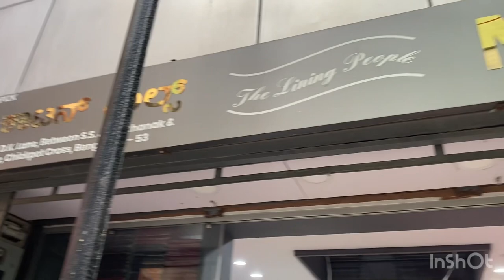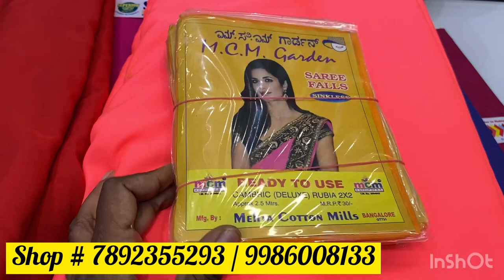40 Year Old Firm @ Chickpet | wholesale | WhatsApp shopping & Courier Available